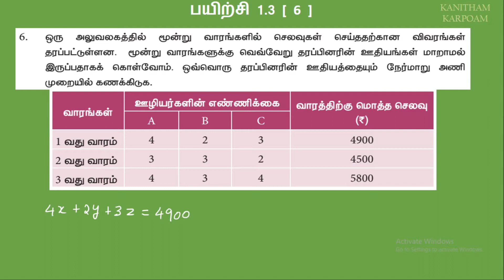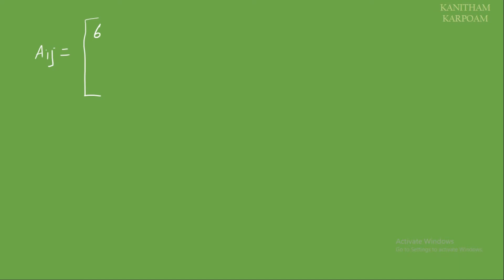TN 11th Business Maths Tamil Medium || Exercise 1.3 Sum - 6